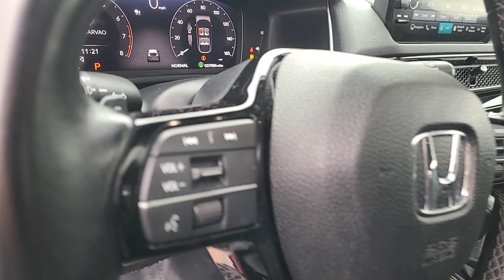2022 Honda Civic_Hatchback Sport Touring MA Dartmouth, Middle Town, Raynham, Seekonk, West Warw...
Pre-Owned 2022 Honda Civic_Hatchback Sport Touring available at Colonial Honda of Dartmouth located in 225 State Rd., Dartmouth, MA, 02747. Servicing the Dartmouth, Middle Town, Raynham, Seekonk, West Warwick area.

Hop into the  2022  HONDA Civic.  You'll fall in love with the Civic Sedan, the practical compact that delivers smooth, responsive, powerful performance, advanced safety technology, refined looks, and industry-leading efficiency. Refined yet aggressive, efficient yet powerful. That's the Honda Civic Sedan. All it needs is you.